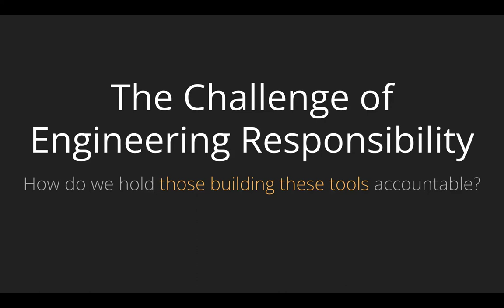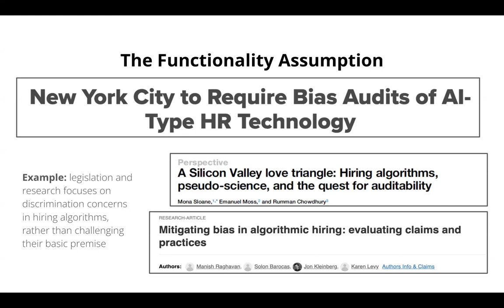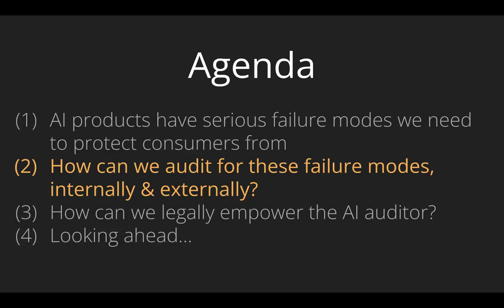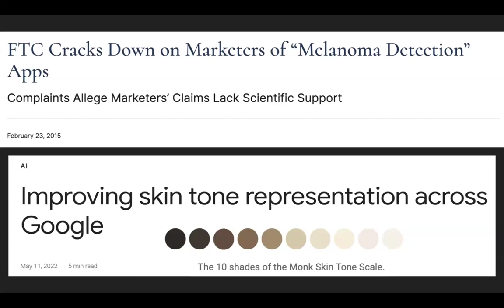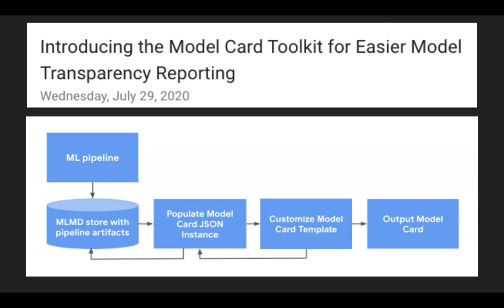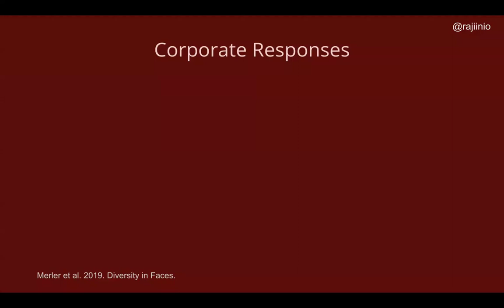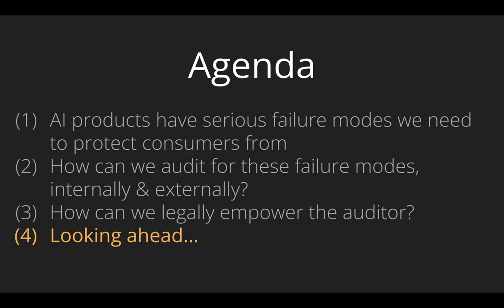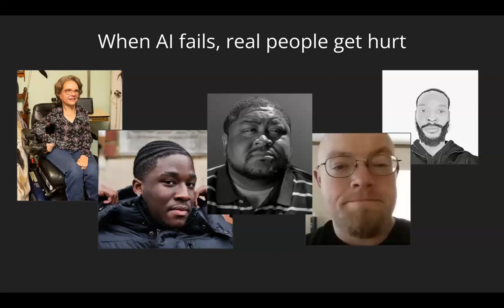SaTML 2024 - Deborah Raji - Keynote - Audits and Accountability in the Age of 'AI'